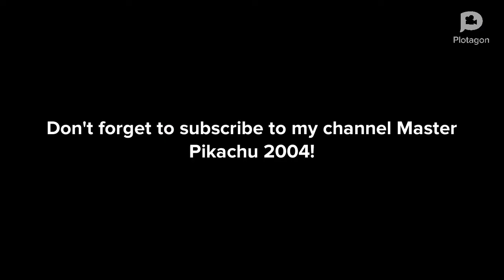Chipoco’s Crazy Date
Chipoco goes on a date with Britney the Tiger and he has a crazy date!